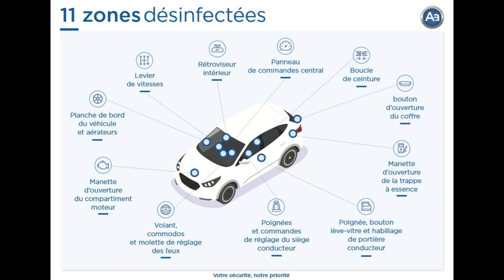Bienvenue dans votre nouvelle voiture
Livraison 100% sans contact & 100% sécurisée. Découvrez comment sont préparées les voitures de nos clients avant la livraison !